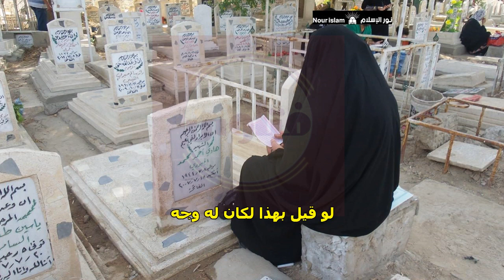حكم تخصيص يوم لزيارة القبور